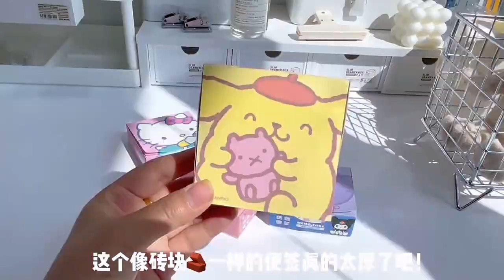Sanrio Kawaii Korean Shoulder Bag|Anime Bag Gift|Coin Purse |Anime Sanrio StickyNote|IDPhoto Protect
Sanrio Kawaii Cinnamoroll Kuromi My Melody Soft Girly Japanese and Korean Shoulder Bag Anime Bag Gift.

1)Cartoon Ins Anime Sanrio Sticky Note Kuromi Stickers Cute Hello Kitty Note Paper Cinnamoroll Decorative Paper Student Gifts:
2)Kawaii Sanrios Sweet Korean ID Photo Protect Case Keychain Kuromi HelloKitty My Melody Phone Protector Bag Car Keyring Chain:
3)Cute Kuromi Cinnamoroll Pompom Purin MyMelody Kitty Card Set Children Coin Purse One Car Key Chain Bag Small Pendant Girls Gift:
4)Cartoon Cute Transparent Mymelody Kuromi Creative Coin Purse Mini Car Key School Bag Pendant Couple Coin Bag Pvc Card Bag:
5)10Pcs Sanrioed Kitty My Melody Cinnamoroll Three-Dimensional Resin Water Drop Diy Hairpin Phone Case Cream Glue Accessories:
6) Sanrio Cartoon Cinnamoroll Dog Stickers For Laptop Fridge Stationery Scrapbook Decal Graffiti Sticker for Kids Toys:
7)Sanrio Cartoon Desktop Flip Storage Box Girl Heart Sundries Box Jewelry Box Melody Stackable Organizer Box Storage Box:
8)Sanrio Kawaii Pu Messenger Bag Cinnamoroll Kuromi My Melody Soft Girly Japanese and Korean Shoulder Bag Anime Bag Gift:
9)Cartoon Sanrio Girl Heart Mirror Comb Portable Smooth Hair Curling Air Cushion Massage Comb Kawaii Kuromi My Melody:
10)2022 New Acrylic Keychain Genuine Sanrio Anime Surroundings Four Stars Series Kuromi Cinnamoroll MyMelody Girls Couple Gifts:
11)Cartoon Cute Powder Blusher Pochacco Sanrio Plush Children Toy Doll Soft Stuffed Plush Doll Cute Girl Heart Child Birthday Gift:
12)Sanrio Theme Nail Jewelry Charms Kit Kawaii Star Kirby/Hello Kitty Nail Rhinestone Gems for Manicure DIY Crafts:
13)New Cute Heart Wings Suitcase Whale Bead Pendant Suitable For Charm Bracelet Necklace Lady DIY Jewelry Gifts: